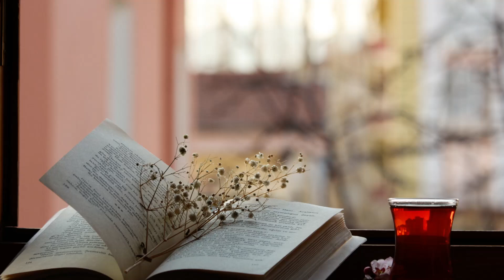77. Поэзия через века. Крылов И. А. "Ода из 71-го Псалма" - читает Ольга Голикова.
77. Поэзия через века. Крылов И. А. "Ода из 71-го Псалма" - читает Ольга Голикова.
Иван Крылов
Ода, выбранная из Псалма 71-го
Боже, суд твой цареви даждь и правду твою сыну цареву

Подай царю Твой, Боже, суд,
И правду дай цареву сыну;
Да к пользе царства примет труд,
Да истину хранит едину —
И кротко, как зарей зефир,
Ко всем странам прольется мир.

Он не предаст сирот и вдов;
На трон в лице восседши Бога,
Сомкнет уста клеветников,
Спасет и нища и убога.
Как солнце вешнее с высот,
Прольет на всех он луч щедрот.

Как напояет землю дождь
И проникает мягку волну[1],
Так сей ко счастью кроткий вождь
Прольет в сердца отраду полну.—
И не затмит его лучей
Вся толща туч, весь мрак ночей.

К нему народы потекут,
Как в океан пространны реки;
Цари различны дань дадут;
Он возродит златые веки,—
И где конец земле, морям,
Предел его державе там.

Как неисчерпаем океан,
Его сокровища узрятся;
Среди его цветущих стран
Довольство с миром водворятся,—
И дом его, ко славе скор,
Превысит верх Ливанских гор.

Его благословит народ;
Рабы, как чада, будут верны.
Предупредят зарей восход
От всех ему хвалы усердны,—
И, мудрости его внемля,
Ему восплещет вся земля.

Псалом 71

1. Боже! даруй царю Твой суд и сыну царя Твою правду,
2. да судит праведно людей Твоих и нищих Твоих на суде;
3. да принесут горы мир людям и холмы правду;
4. да судит нищих народа, да спасет сынов убогого и смирит притеснителя, -
5. и будут бояться Тебя, доколе пребудут солнце и луна, в роды родов.
6. Он сойдет, как дождь на скошенный луг, как капли, орошающие землю;
7. во дни его процветет праведник, и будет обилие мира, доколе не престанет луна;
8. он будет обладать от моря до моря и от реки* до концов земли; //*Евфрат.
9. падут пред ним жители пустынь, и враги его будут лизать прах;
10. цари Фарсиса и островов поднесут ему дань; цари Аравии и Савы принесут дары;
11. и поклонятся ему все цари; все народы будут служить ему;
12. ибо он избавит нищего, вопиющего и угнетенного, у которого нет помощника.
13. Будет милосерд к нищему и убогому, и души убогих спасет;
14. от коварства и насилия избавит души их, и драгоценна будет кровь их пред очами его;
15. и будет жить, и будут давать ему от золота Аравии, и будут молиться о нем непрестанно, всякий день благословлять его;
16. будет обилие хлеба на земле, наверху гор; плоды его будут волноваться, как лес на Ливане, и в городах размножатся люди, как трава на земле;
17. будет имя его [благословенно] вовек; доколе пребывает солнце, будет передаваться имя его*; и благословятся в нем [все племена земные], все народы ублажат его.
18. Благословен Господь Бог, Бог Израилев, един творящий чудеса,
19. и благословенно имя славы Его вовек, и наполнится славою Его вся земля. Аминь и аминь.